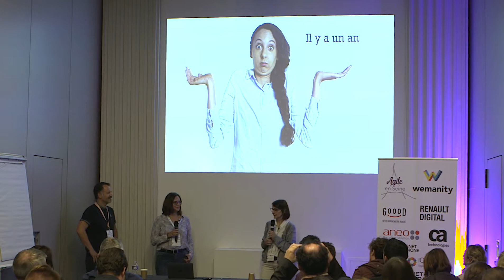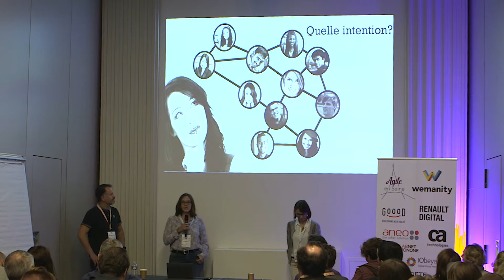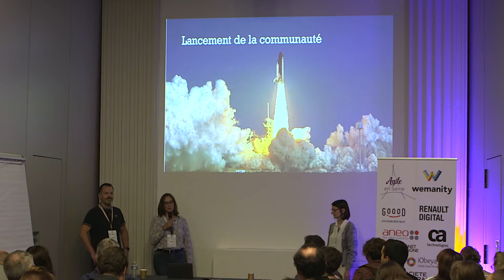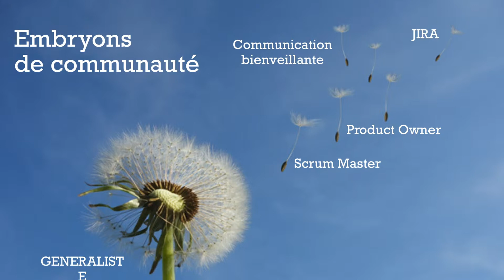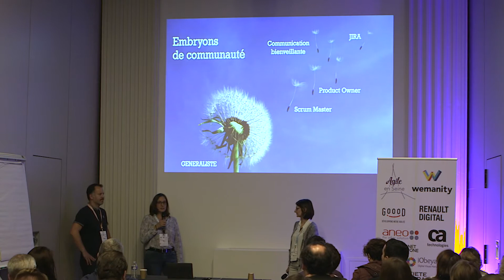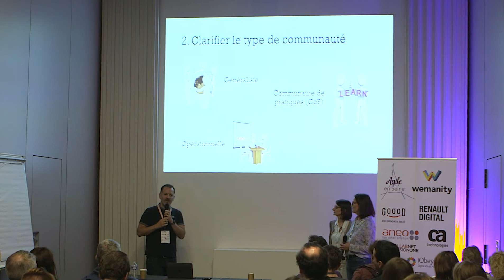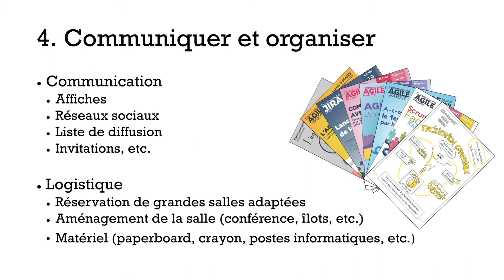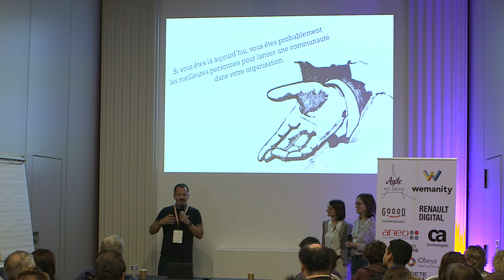Comment développer des communautés dans votre organisation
Vidéo de la session animée à la conférence Agile En Seine, le 25 septembre 2018.

Vous savez déjà que les communautés sont un excellent moyen pour diffuser du savoir et des pratiques (et bien plus encore). Vous ne savez cependant pas comment les faire exister ? Si vous êtes intéressés par le sujet, voici deux bonnes nouvelles :

1) vous êtes probablement la meilleure personne pour démarrer une initiative sur les communautés dans votre organisation.

2) cette présentation, au travers d’un retour d’expérience dans l’entreprise Air France, vous donnera des outils pour créer et développer des communautés.

A propos des speakeuses(ers)

Cathy Garriguenc
Pourquoi s’est-elle convertie à l’Agilité ?

Sa précédente expérience en tant que manager qui l’a mise face à un domaine fonctionnel et une technologie dont elle n’avait pas la maitrise : elle a vite compris que la seule voie était de faire confiance aux membres de son équipe qui mieux qu’elle savaient manœuvrer le navire. Il lui restait « juste » à leur donner le cap et faire en sorte que leurs journées ensemble restent avant tout des moments de plaisirs. Depuis elle transforme l’essai en accompagnant d’autres équipes en tant que coach Agile.

Florence Hay-Poirié
Après 2 ans au sein d’une équipe organisée en Scrum, Florence a vécu les difficultés de l’équipe à devenir Agile. Cette expérience a nourri son envie d’accompagner les personnes à changer et elle a saisi l’opportunité de basculer dans le coaching. Aujourd’hui, Florence accompagne les équipes sur le chemin de l’agilité et est ravie de prendre part à la transformation d’Air France.

Sébastien Delest
Sébastien est coach agile depuis 4 ans. Il s’intéresse au coaching d’équipe, à l’agilité à l’échelle et au développement de la culture agile dans les entreprises. Ses dernières missions à Essilor, la Société Générale, Engie et Air France ont été riches d’enseignement. Il aime partager son expérience et apprendre avec la communauté agile lors d’évènements et par le biais d’articles de blog.